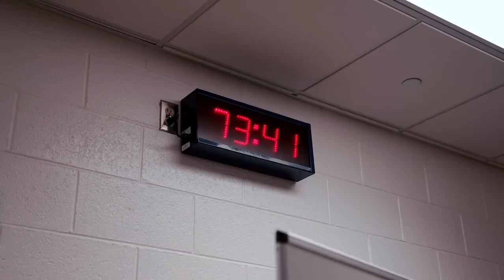Texas Vs Michigan | The Mini Movie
Thank you, enjoy your video 🤘